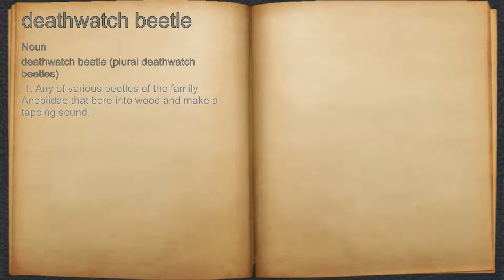What does deathwatch beetle mean?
A spoken definition of deathwatch beetle.

Intro Sound:
Typewriter - Tamskp